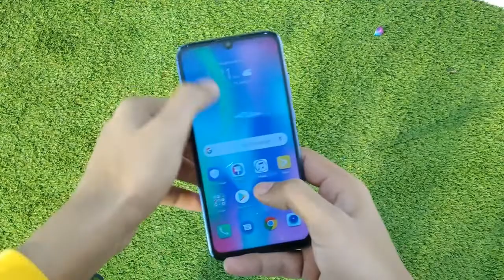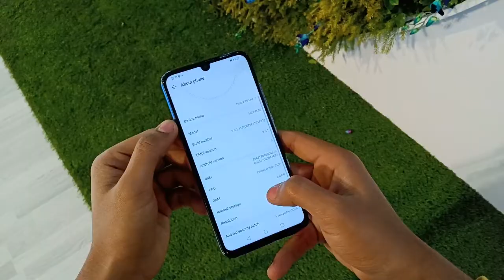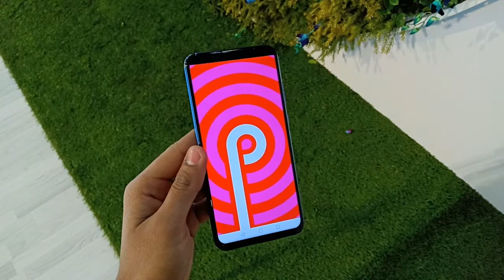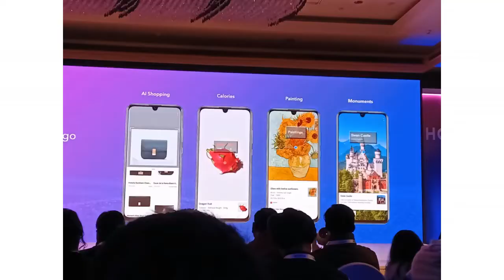Honor 10 Lite : Detailed Review in First Impression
This video is all about Honor 10 Lite, the all new phone by Honor India. It packs Kirin 710 SOC based on 12nm Technology and the selfie camera of 24MP AI Engine, and rear camera of 13+2 MP.

Honor 10 Lite Price in India.
4GB+64GB = 13,999
6GB+64GB = 17,999